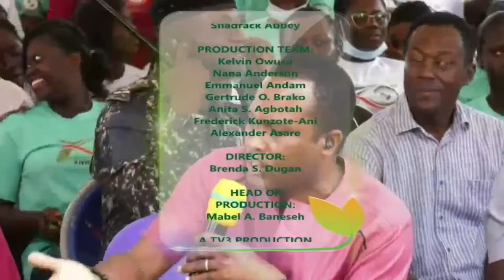Community manifesto live from the Sekondi Constituency || 16-08-24